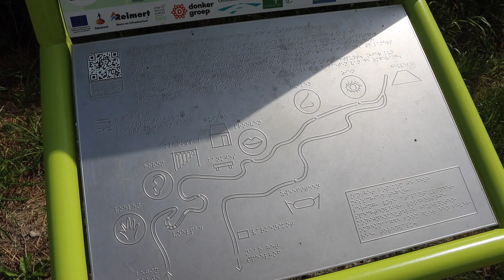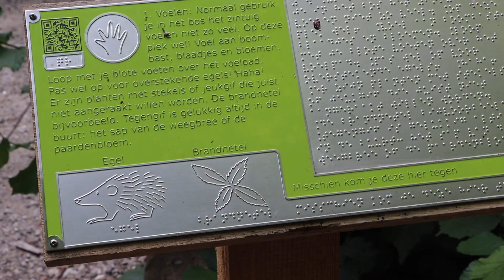Muziek maken in het bos?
Post kan naar:
 Familie Groen
 Postbus 22063
 1302 CB Almere

Verjaardagen:
Matthijs 16 juli (1986)
Sarah 14 september (1987)
Mirthe 5 mei (2012)